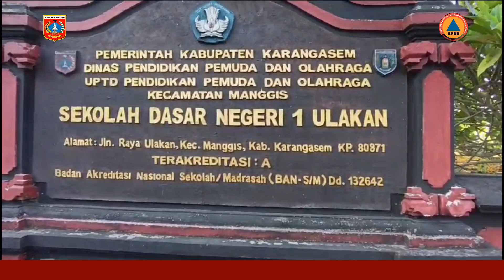SOSIALISASI, PELATIHAN DAN SIMULASI BENCANA SD N 1 ULAKAN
Pemerintah Kabupaten Karangasem melalui BPBD Kabupaten Karangasem melaksanakan Kegiatan Sosialisasi, Pelatihan dan Simulasi Bencana yang bertujuan untuk meningkatkan kapasitas siswa dan siswi beserta guru pengajar untuk memahami potensi bencana di sekitar dan sekaligus berlatih melakukan evakuasi diri secara mandiri ketika terjadi Bencana Gempa Bumi